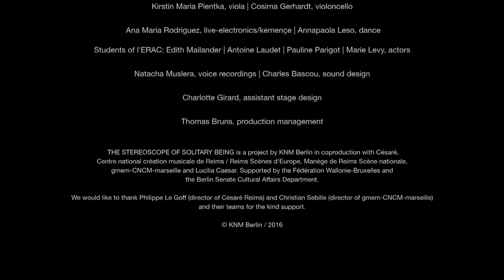The Stereoscope City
MUSIC | THEATRE | INSTALLATION

re-creation
14th of May 2016 | 15th of May 2016
Le Théâtre National de Marseille La Criée
Festival Les Musiques 2016

6th of May 2017 | 7th of May 2017
KunstFestspiele Herrenhausen 2017

Ana Maria Rodriguez, Composition | Ingrid von Wantoch Rekowski, Direction | Fred Pommerehn, Stage and Light Design
Ana Maria Rodriguez, live-electronics/kemençe | Annapaola Leso, dance
KNM Berlin: Matthew Conley, trumpet | Theodor Flindell, violin | Kirstin Maria Pientka, viola | Cosima Gerhardt, violoncello
Natacha Muslera, voice recordings | Charles Bascou, sound design
Students of l'ERAC: Edith Mailander | Antoine Laudet | Pauline Parigot | Marie Levy, actors
Thomas Bruns, production management

THE STEREOSCOPE OF SOLITARY BEING is a project by KNM Berlin in coproduction with Césaré, Centre national création musicale de Reims / Reims Scènes d‘Europe, Manège de Reims Scène nationale, gmem-CNCM-marseille and Lucilia Caesar. Supported by the Fédération Wallonie-Bruxelles and the Berlin Senate Cultural Affairs Department.